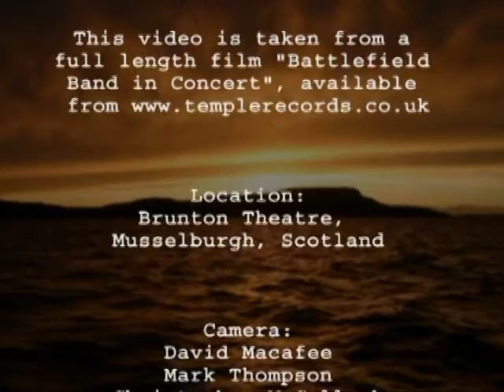Battlefield Band - Road Of Tears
This video is taken from a full length film "Battlefield Band in Concert", available